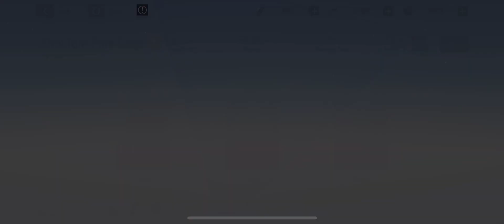Punishing Gray Raven 099 Phantom Pain Cage: Huaxu - Knight